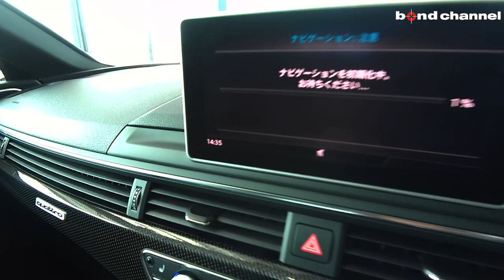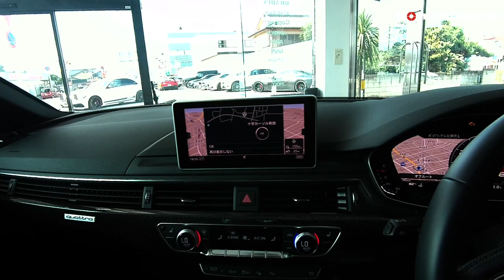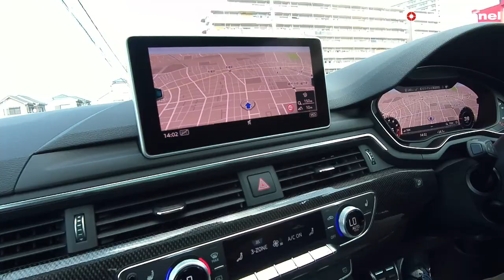【bond cars Omiya】AUDI S4 AVANT【車輛紹介】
Chapters
00:00 外装紹介
05:51 内装紹介
12:21 トランクルーム紹介
13:14 エンジンルーム紹介
14:11 灯火類&排気音紹介
15:21 試乗

グレード Ｓ４アバント
型式 ＡＢＡ-8ＷＣＷＧＦ
ハンドル 右
カラー グレイシアホワイト
価格 商談中598万円
保証 あり
修復歴 なし

アウディA4シリーズのフラッグシップモデル、セダンタイプの「S4」とステーションワゴンの「S4アバント」エンジンは、新開発の260kW（354馬力）、3.0TFSI V型6気筒DOHCインタークーラー付ターボチャージャーを搭載。8速ティプトロニック、クワトロ（quattro）フルタイム四輪駆動システムを採用。「Bサイクル」と呼ばれるアウディ独自の燃焼方式を採用しており、従来型に対しパワーとドライバビリティを大幅に向上させる一方で（パワーは15kW／21馬力、トルクは60Nmアップ）、燃料消費も低く抑えた（JC08燃費は従来型の12.6km／Lから12.7km／Lに若干向上）。同時に過給方式も、従来のスーパーチャージャーからターボチャージャーに代え、トルクとレスポンスを改善。シリンダーブロックをアルミ化するなどして、エンジン単体の重量を従来型比14kgも削減。エクステリアは、スポーティではあるものの、仰々しさを抑えた表現とした。専用デザインとなっているのは、シングルフレームグリル、バンパー、エアインレット、サイドシルのほか、アルミ調の仕上げがなされたサイドミラーハウジング、アルミカラーのリヤディフューザーに収まった合計4つのテールパイプなどで、さらに、フェンダーのV6Tのロゴ、グリルとトランクリッド（テールゲート）に設置されたS4のロゴ、及び18インチもしくはオプションの19インチホイールなどが、通常のAudi A4との識別点になっている。インテリアは、ブラックのヘッドライニング（天井材）、「カーボンアトラス」のデコラティブパネル、ステンレス製のペダル／フットレスト、Sモデルのロゴが入ったアルカンタラとレザーのコンビスポーツシートなどを採用。左右ハンドルの設定。

今回入庫のお車はグレイシアホワイト（OPカラー）
・レザーパッケージ
・マトリックスLEDヘッドライト
・オプションAW
・パノラミックサンルーフ
・アシスタンスパッケージ
・バーチャルコックピット
・フラットボムステアリング
・KW　HAS（ハイトアジャスタブルサスペンション）
・IIDスペーサー
・TVキャンセラー
等、装備充実の一台です。

〒331-0812
埼玉県さいたま市北区宮原町1-470-1